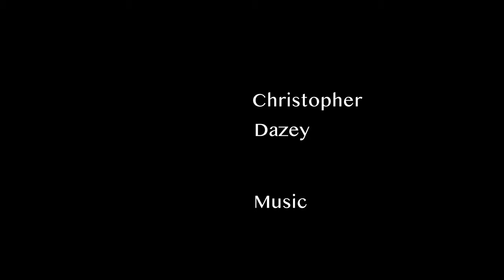Pièce Héroïque - César Franck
This is the Pièce Héroïque by César Franck.